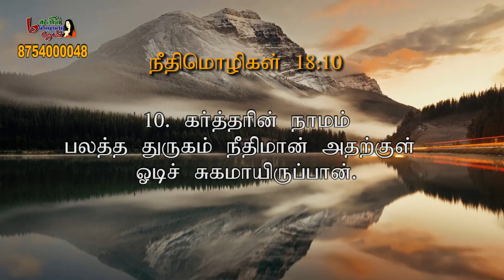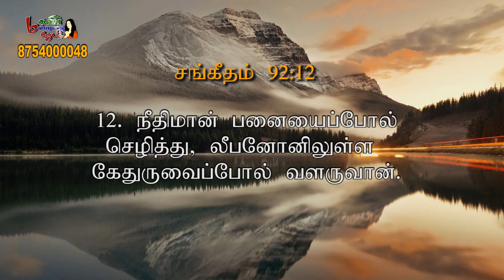மகளிர் மன்றாட்டு ஜெபம் || Episode -931 |SIS.FREEDA|MMJ|| WomensPrayer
📺 Heaventv India Channel
⭕TCCL : 729
⭕VK Digital : 715
⭕SCV : 178
⭕ AMN : 812
 Also on IPTV📺,Heaven Tv India App & Apple Tv